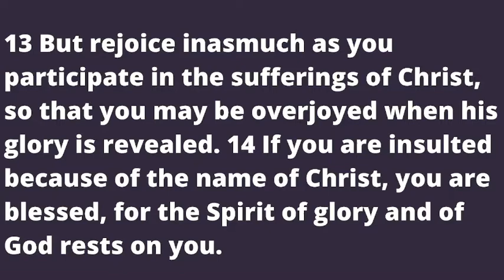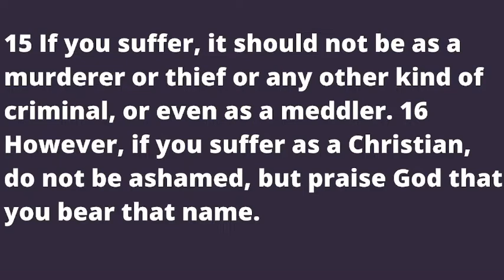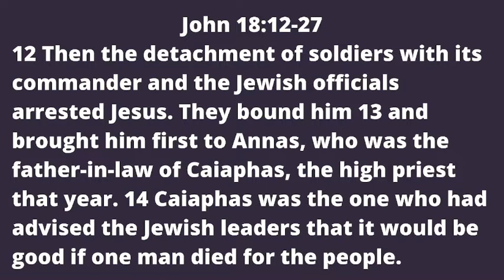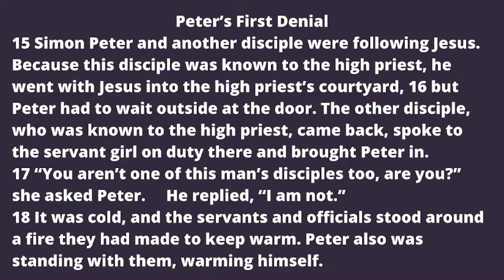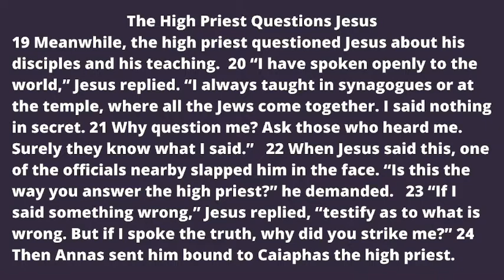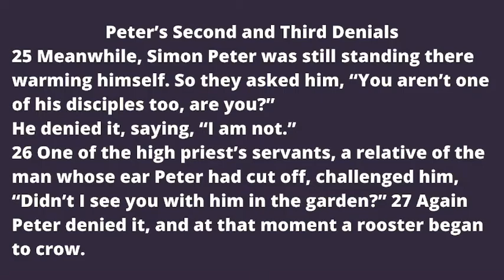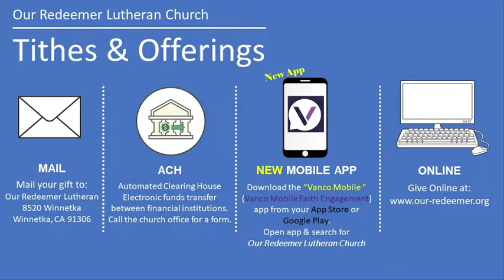ORLC Worship - Lent Week #4 - March 23, 2022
Songs: "Chief of Sinners Though I Be", "By All Your Saints Warfare", "My Hope is Built on Nothing Less", "All Praise to Thee, My God, This Night"

Epistle Lesson: 1 Peter 4:12-19
Sermon: Remember Your Confirmation Vows?